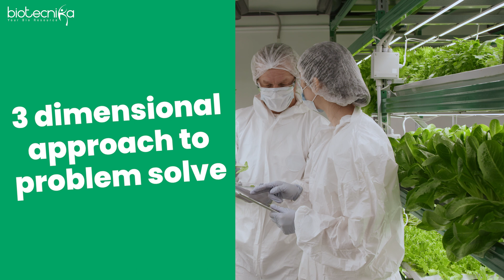Life Beyond CSIR NET ! Career Insurance Plan After CSIR NET!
Are you a CSIR NET Life Science aspirant wondering what lies beyond the exam? Look no further! In this comprehensive guide, we unveil the ultimate career insurance plan after CSIR NET Life Science. Get Valuable insights, strategies, and tips, this video is your roadmap to success in the scientific arena.

CSIR NET Life Science is not just an exam; it's a gateway to endless opportunities in the realm of life sciences. As you embark on your journey post-CSIR NET, it's crucial to have a clear roadmap and a solid career plan. That's where we come in.

Throughout this video, we'll emphasize the importance of strategic career planning and provide actionable steps to maximize your potential beyond CSIR NET Life Science. Whether you're aiming for academic research, industry roles, or entrepreneurship, we've got you covered.

But wait, there's more! Yes, you read that right. It's your LAST & FINAL CHANCE to seize this incredible offer.

📄 FINAL NOTICE 📄

Its Now or Never 🙅🏻‍♂️

🗓 Starts - 4th MARCH 2024

🤑 6 Months coaching = 7200/- Only

💰12 Months Coaching = 9100/- Only + 3 FREE Internships

In this video, we'll delve deep into various career paths you can pursue after CSIR NET Life Science. We'll equip you with insider knowledge, expert advice, and success stories to inspire and empower you on your journey.

But remember, success favors the prepared mind. So, seize this opportunity, arm yourself with knowledge, and embark on a fulfilling career beyond CSIR NET Life Science. Your future awaits!

So, what are you waiting for? Hit play now and unlock a world of possibilities beyond CSIR NET Life Science! Let's make your dreams a reality together.